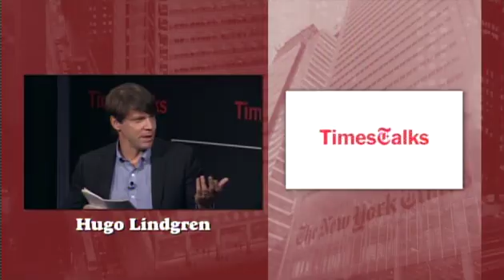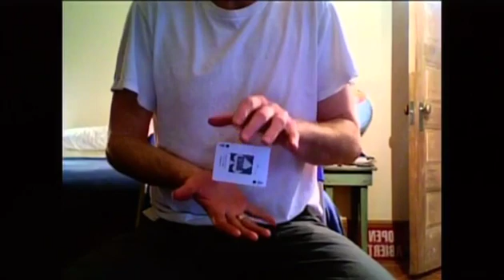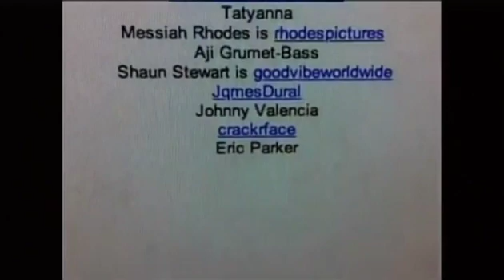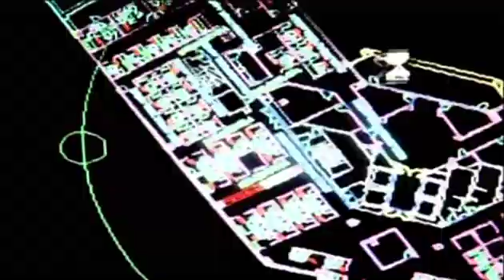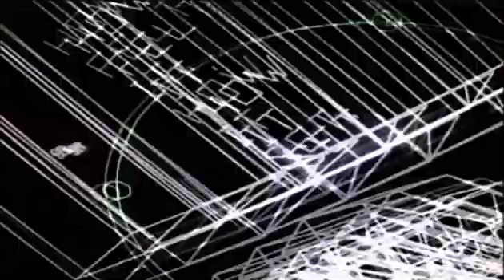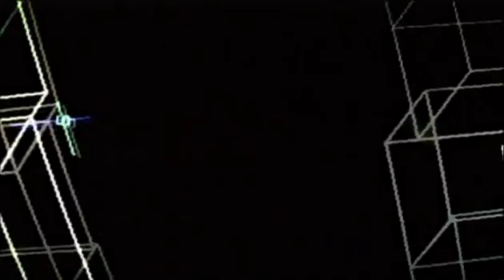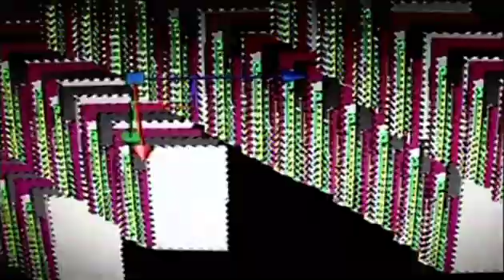Michael Stipe | Interview | TimesTalks